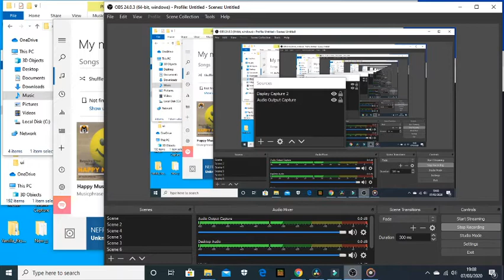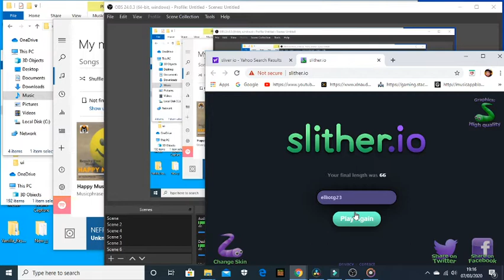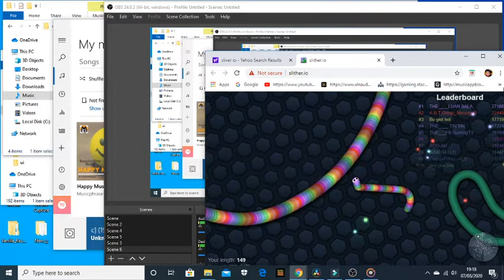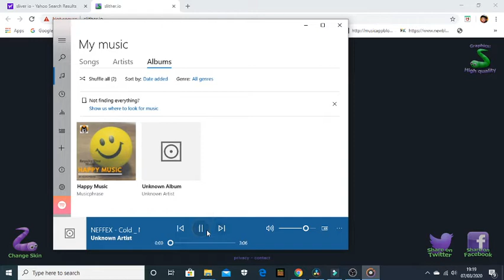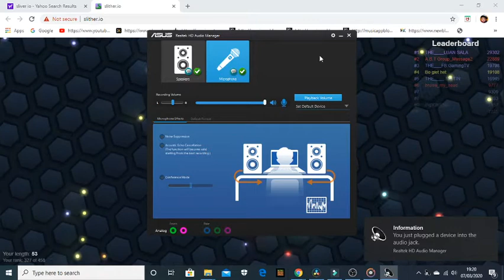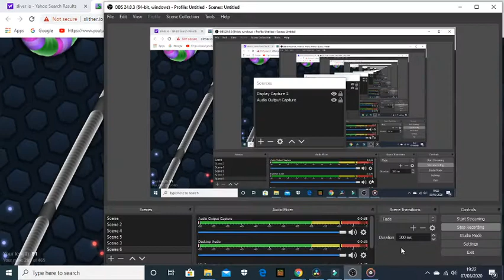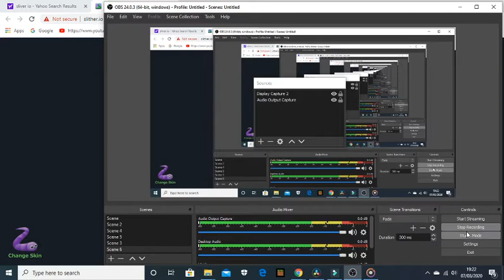ElliotG23 sliver io episode 1